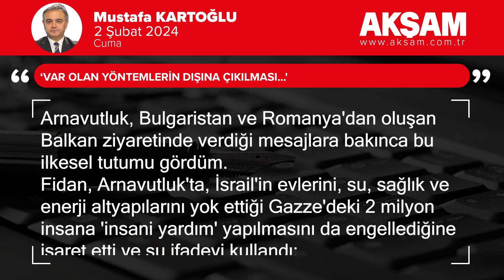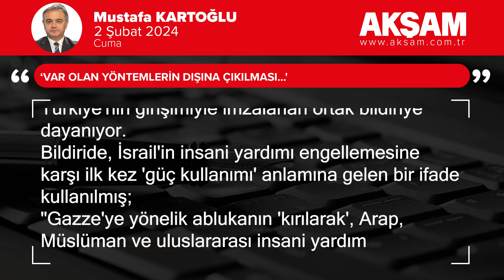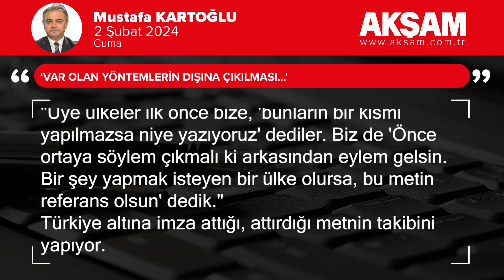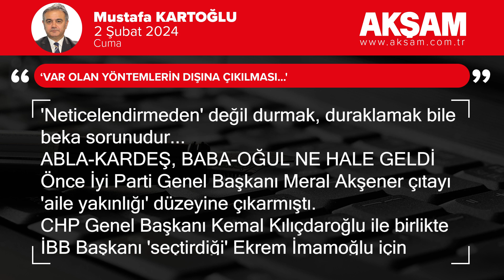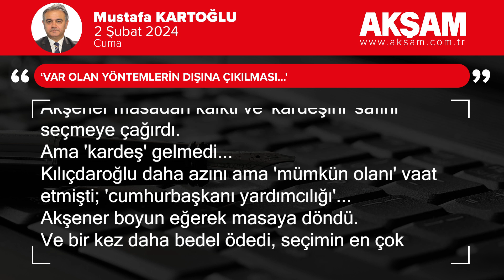‘Var olan yöntemlerin dışına çıkılması...'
Cumhurbaşkanı Erdoğan'ın 'çözüm odaklı' siyasetinin özeti, yıllar önce bir okulda kara tahtaya yazdığı sözle özetlenebilir: "Oku, düşün, uygula ve neticelendir."

İktidara geldiği yıllarda "Beni temel atma törenlerine davet etmeyin, açılışlara davet edin. Çünkü biz yıllarca üzerlerine ot bitmiş temeller gördük" dedi.

Bu tutumunu da sürdürdü.

Zaman zaman katıldığı temel atma törenleri de oldu.

Ancak her birinde, projenin bitiş zamanını erkene aldırdı ve açılış tarihini takip etti.

İstisnaları varsa, bütünün içinde yüzde teşkil etmez.

"Başladığı işi bitirmeden bırakmaz" güveni buradan gelir.

Bu hafta Dışişleri Bakanı Hakan Fidan'ın Arnavutluk, Bulgaristan ve Romanya'dan oluşan Balkan ziyaretinde verdiği mesajlara bakınca bu ilkesel tutumu gördüm.

Fidan, Arnavutluk'ta, İsrail'in evlerini, su, sağlık ve enerji altyapılarını yok ettiği Gazze'deki 2 milyon insana 'insani yardım' yapılmasını da engellediğine işaret etti ve şu ifadeyi kullandı:

"Uluslararası kamuoyunu 'daha farklı yöntemler kullanarak' rehin alınmış 2 milyon insanın açlıkla ve salgın hastalıkla yok edilmesini önleyici tedbirler almaya davet ediyorum."

Gazze'ye yardım götürmek için 'var olan metotların dışına çıkılması' çağrısını, Romanya'da da tekrar etti:

"Gazze'ye insani yardım ve tıbbi malzeme girişinin İsrail tarafından engellenmesi uluslararası toplum tarafından asla kabul edilmemeli. Dünya kamuoyunu 'güçlü bir biçimde hareket etmeye' çağırıyorum."

Bu çağrının, diğerlerinden farklı ne anlamı var?

Bildiride, İsrail'in insani yardımı engellemesine karşı ilk kez 'güç kullanımı' anlamına gelen bir ifade kullanılmış;

"Gazze'ye yönelik ablukanın 'kırılarak', Arap, Müslüman ve uluslararası insani yardım konvoylarının (gıda, ilaç ve yakıt dahil) Gazze Şeridi'ne derhal girmesinin 'mecbur' kılınması";

"Uluslararası teşkilatların üyelerinin korunması" istenmişti.

Bu iki maddenin gereği 'caydırıcı veya durdurucu güç kullanılmadan' yapılamaz.

Fidan, artık 'güç kullanımı'nın 'ertelenemez hâl' aldığını söylüyor.

Ve buna 'çağrı' yerine artık 'uyarı' demek de mümkün.

Türkiye, 9'u Türk Devletleri Teşkilatı üyesi 57 ülkenin imzaladığı 31 maddelik bildirinin 'uygulamasını' yapıyor.

Cumhurbaşkanı Erdoğan'ın, bu bildiriyi imzaladığı toplantıdan dönüşünde yaptığı açıklamayı hatırlayın:

"Üye ülkeler ilk önce bize, 'bunların bir kısmı yapılmazsa niye yazıyoruz' dediler. Biz de 'Önce ortaya söylem çıkmalı ki arkasından eylem gelsin. Bir şey yapmak isteyen bir ülke olursa, bu metin referans olsun' dedik."

Türkiye altına imza attığı, attırdığı metnin takibini yapıyor.

Sadece Gazze konusunda değil, PKK ve FETÖ terörü konusunda da bu takibi görüyoruz.

Buna karşı olanlar da engel olmanın yollarını arıyor.

Zira onlar için asıl mesele Gazze değil;

Türkiye'nin Pasifik'ten Afrika'ya, Orta Asya'dan Balkanlar'a kadar 57 ülkeyi ortak bir politikada birleştirip önünde yürümesidir.

'Neticelendirmeden' değil durmak, duraklamak bile beka sorunudur...

ABLA-KARDEŞ, BABA-OĞUL NE HALE GELDİ

Önce İyi Parti Genel Başkanı Meral Akşener çıtayı 'aile yakınlığı' düzeyine çıkarmıştı.

CHP Genel Başkanı Kemal Kılıçdaroğlu ile birlikte İBB Başkanı 'seçtirdiği' Ekrem İmamoğlu için kullanmıştı 'Biz abla-kardeşiz' ifadesini.

Ona göre İmamoğlu, Kılıçdaroğlu'na, CHP'ye değil kendisine yakındı.

Kılıçdaroğlu Almanya'dayken hakkında açılan davayı Akşener'le 'kutlaması' da bunu gösteriyordu.

Kılıçdaroğlu da 'satışı' gördü, "Biz de baba-oğul sayılırız" diye el yükseltti.

Sıra Akşener'deydi.

'Kardeşi'nin cumhurbaşkanlığı adaylığı için diretti.

Kılıçdaroğlu satışı durdurdu.

Akşener masadan kalktı ve 'kardeşini' safını seçmeye çağırdı.

Ama 'kardeş' gelmedi...

Kılıçdaroğlu daha azını ama 'mümkün olanı' vaat etmişti; 'cumhurbaşkanı yardımcılığı'...

Akşener boyun eğerek masaya döndü.

Ve bir kez daha bedel ödedi, seçimin en çok kaybedeni oldu.

Kardeş, bu kez 'baba'ya döndü.

Bedel ödeme sırası ondaydı.

Kılıçdaroğlu'nun elinden CHP'yi aldı.

Sonra 'abla'nın mahallesine döndü.

Ama ablayı muhatap almadan 'mahallesini boşaltmaya' başladı...

Şimdi abla konuşuyor.

Bu hikayeyi anlatıyor.

'Baba' da imalı mesajlar vermeye başladı.

Belediye başkanları zehir zemberek.

CHP'ye getirilen ekip de zorlanıyor.

Bu tablonun gösterdiği 'ahlaki düzey' kimseye kazandırmayacak.

Altılı masadaki gibi 'herkes kaybedecek'...